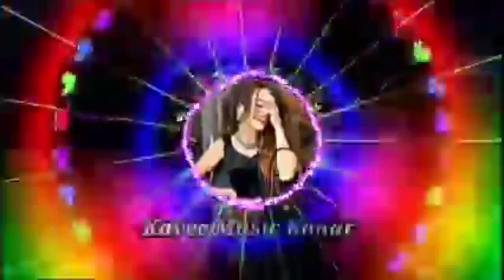හිතේ හැටියට අහගෙන ඉන්න අසාම සුපිරි බැකින් හඩට සුපිරි mix නන්ස්ටොප් එකතුව |shaa fm sindu kamare 2023